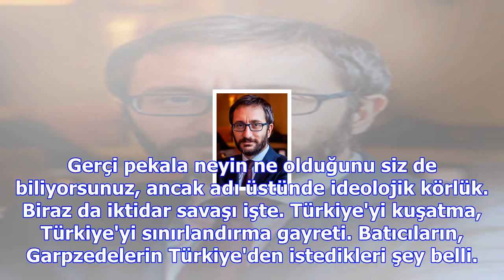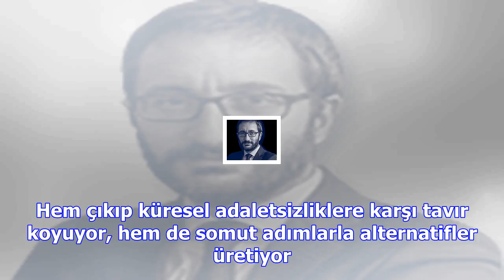Bir acı tren düdüğünün düşündürdükleri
Pazartesi günü tarihi bir ana şahitlik ettik. Orada olmak, o ana tanıklık etmek gerçekten gurur veri...